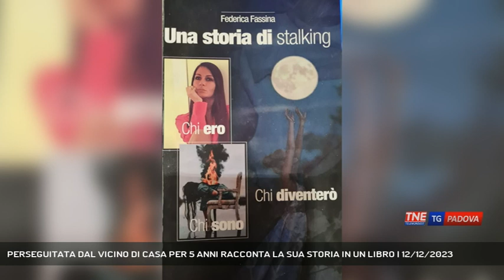PERSEGUITATA DAL VICINO DI CASA PER 5 ANNI RACCONTA LA SUA STORIA IN UN LIBRO | 12/12/2023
TG Padova Sera 12/12/2023 - PADOVA - Vittima di stalking da parte del suo vicino di casa, una 45enne padovana racconta in un libro la sua storia || Un calvario iniziato nel 2018, Federica Fascina 45enne padovana ha smesso ormai di contare i mesi, gli anni e anche le denunce fatte nei confronti di quel vicino di casa che le ha reso la vita un infermo con le sue minacce e i suoi insulti, arrivando anche quasi ad investirla mentre passeggiva con la mamma. Ora il suo stalker dopo 22 denunce è stato arrestato. Federica sta ricominciando a vivere ma ha deciso di raccontare mettendo nero su bianco la sua storia. In un caso l'ha anche minacciata di morte mostrando una corda e dei sacchi neri, e poi insulti e gesti volgari, i motivi di tale odio non sono mai stati resi noti, Federica però ha raccolto il suo dolore in un libro iniziato a scrivere nel 2019 di getto.I proventi delle copie vendeute vanno in beneficenza allo Iov, Federica ha anche messo a disposizione la sua emai e invita le donne a parlare e denunciare. - Intervistati FEDERICA FASCINA (Autrice "Una storia di Stalking") (Servizio di Valentina Visentin) - Segui Telenordest anche sul digitale terrestre! Visita il sito